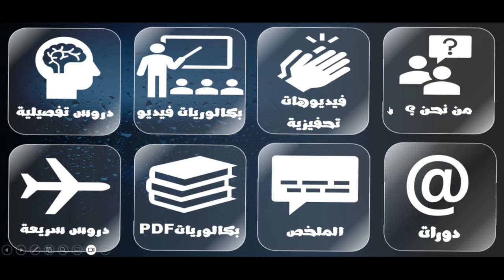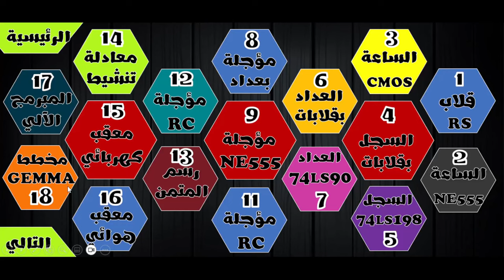حملوا تطبيق GE20-20 الخاص بهندسة كهربائية